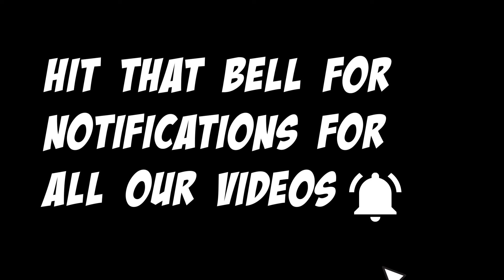Gone Hunting | theHunter: Call of the Wild w/ SerStupott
In this video SerStupot (aka ComradeMoxie) and I go hunting for big game and good times.

Outro: Dubstep, Trap, Bass Drop, instrumental, Beat [NoCopyrightSound] [FREE USE MUSIC] - FAYZED - Takeoff

Pics: OWEN WILSON US film actor in June 2013. Photo Jeffrey Mayer - Image ID: D8T9TC

Theodore Roosevelt in the uniform of an Army Colonel during the Spanish American War. Commanded a volunteer regiment of 'Rough Riders' who gained fame with capture of San Juan Hill on July 1 1898.
By Everett Collection

A bull elk pauses during the rut in Colorado
By Matt Morrissette

Selective Focus Photography Of Woman In Pink Shirt
PHOTOGRAPHER
Nathan Cowley
Pexels.com

Brown Bear in Body of Water during Daytime
PHOTOGRAPHER
Pixabay
Pexels.com